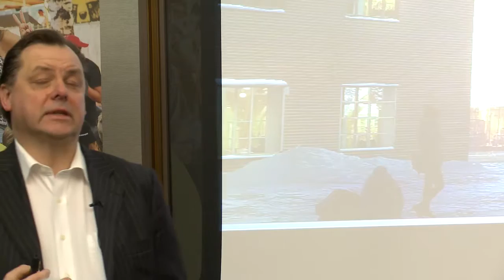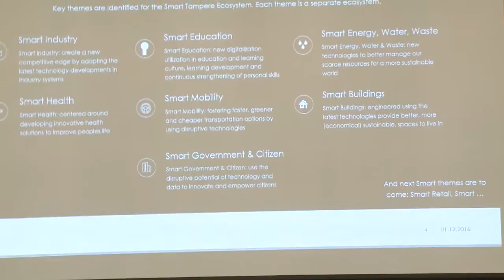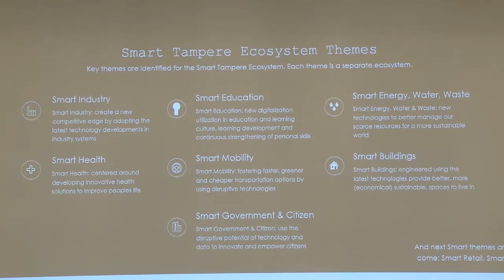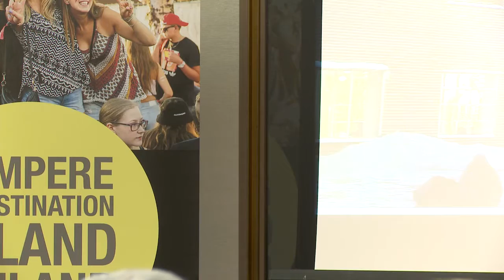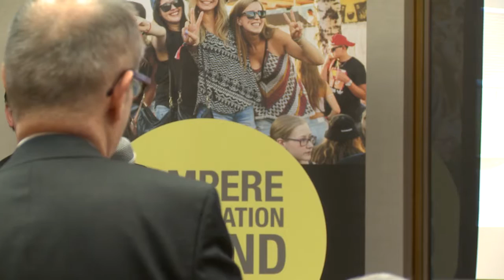International Tampere Aviation Forum 2 - Teppo Rantanen, City of Tampere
The second annual International Tampere Aviation Forum brought together the industry’s top professionals to exchange their views and share experiences & advice on the sector. Discussion topics included: growth of air transport as it affects regional development as well as, more specifically, how it can contribute to improvement of the economy in Finland.

Teppo Rantanen, City of Tampere
Topic: Smart City and Digitalisation